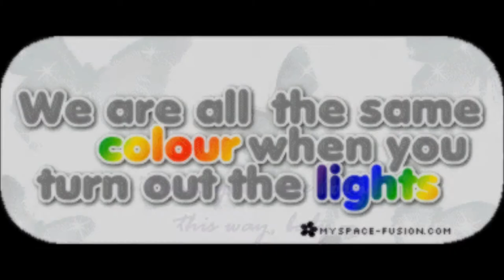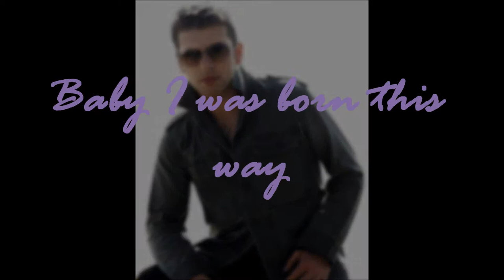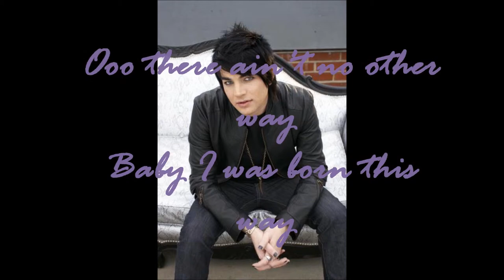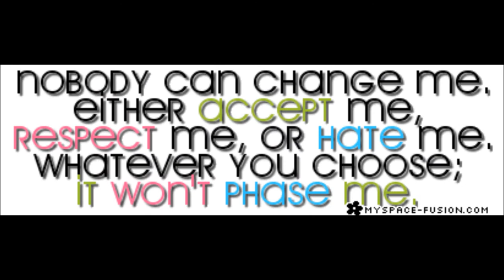I'm Beautiful In My Way (Born This Way With Lyrics)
Okay so I wanted to make a lyrics vid, then I wanted to make it for my friends and add some awesome pics as some of them who are gay, straight and bi. Then I thought about all the celebs that are gay or "different" in some way so then this became less about me and my friends and more about celebs but please bear with me. Some of these pics I own, the rest are from Google Images and/or belong to Fox and BBC. Even though this isn't what i wanted it to be. I actually like it and think it's perfect xxx Oh btw, I know Matt Smith isn't gay but I thought you'd be able to recognise Christopher Isherwood better if I added Matt's character there too xxx